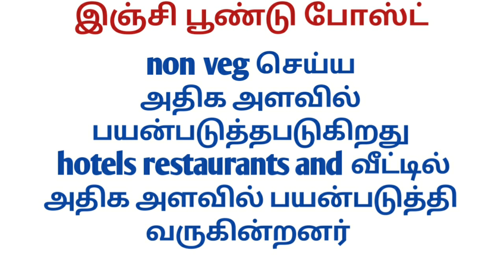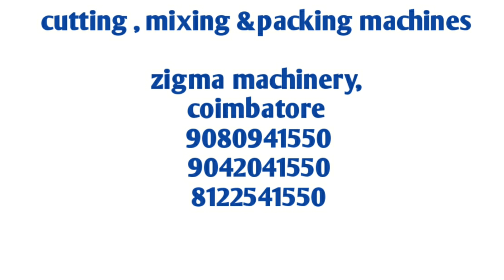business ideas in tamil, tamilnadu, small business ideas in tamil, business ideas, small business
Ginger garlic paste making business ideas in tamil, food processing business ideas in tamil, small business ideas in tamil, siru tholil, suya tholil, home based business ideas in tamil ,Ginger peeling machine ,garlic peeling machine ,ginger washer machine ,ginger & garlic paste making machine.